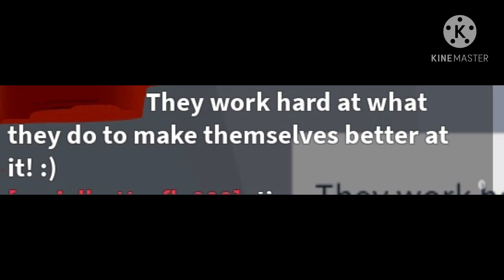No one was born perfect 🤩